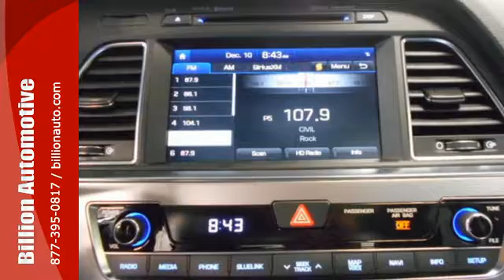New 2017 Hyundai SONATA Des Moines IA- For- Sale, SD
Year: 2017
Make: Hyundai
Model: SONATA
Trim: Limited
Engine: L4
Transmission: Automatic
Color: Black
Interior: Black
Stock #: Y4217
VIN: 5NPE34AB8HH522586

Billion Automotive is a Sioux Falls Honda, Toyota, Chevrolet, GMC, Buick, Chrysler, Jeep, Dodge, Nissan, Mazda, Hyundai, Kia, Scion and Pontiac Dealer for South Dakota, as well as North Dakota, Minnesota, Nebraska and Iowa.
Billion Auto is the Midwest's auto dealership of choice, also serving large communities outside of Sioux Falls - such as Rapid City, Sioux City, Burnsville, Omaha, Davenport, Iowa City, Des Moines and Cedar Rapids.

As your automotive leader in the greater Sioux Falls area, Billion Auto has a huge inventory of both new and used vehicles. At Billion Auto, our sales representatives can help you buy or lease your next car, truck or sports utility vehicle through careful research and attention to detail. We are also your auto financing headquarters and specialize in bad credit car loans. Above all, it is our goal to make the car buying experience easy for you and to help you find an automobile that is right for you.
Address:
19 Midwest Locations
Des Moines IA- For- Sale, SD 57106